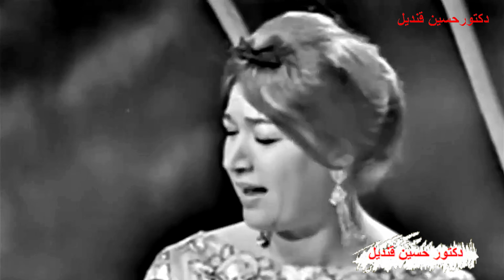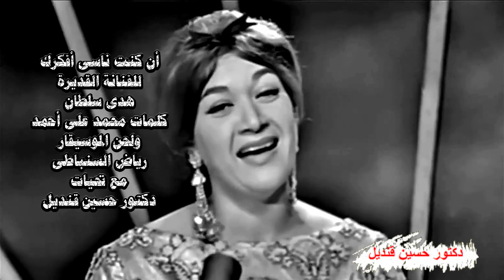أن كنت ناسى أفكرك للفنانة القديرة هدى سلطان كلمات محمد على أحمد ولحن الموسيقار رياض السنباطى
ان كنت ناسى .. افكرك
ياما كان غرامى .. بيسهرك
وكان بعادي .. بيحيرك .. بيحيرك .. بيحيرك
وان كنت ناسي .. افكرك
في القلب كنت الحب الغالي
و الذكريات و العهد الخالي
أيام ما كنت حبيبي و كنت أحبك
و كنت راضي نصيبي من عطف قلبك
و كان غرامي بيسهرك
و كان بعادي بيحيرك
و إن كنت ناسي أفكرك
أفكرك بالليل وشجونك
واحلفلك عالشوق بعيونك
وفرحتك وانت بتحكي .. قصة هوايا
ولوعتك وانت بتشكي .. من نار أسايا
وكان غرامي بيسهرك
وكان بعادي بيحيرك
بدلت ودك ليه .. ليه بالأسية
وكنت قبلَ بتخاف عليه
أعيش معاك فى غرامي
وأرضى المقدر
بين فرحتي واوهامي
واحلم .. وافكر
ياما كان غرامي بيسهرك
وكان بعادي بيحيرك
كلمات محمد على أحمد
لحن الموسيقار
رياض السنباطى
غناء الفنانة
هدى سلطان